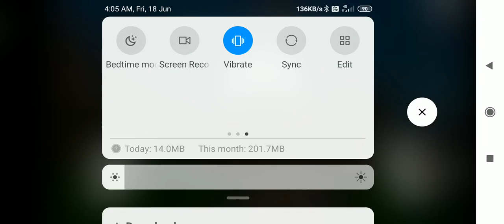I am playing block craft 3D 1 the taha gamer 2- 1 gameplay video